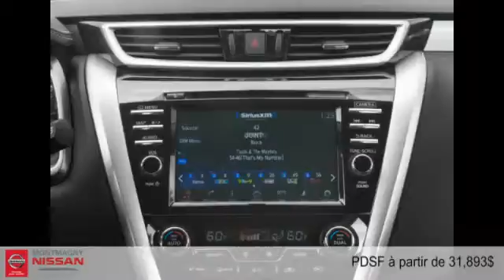Nissan Murano 2015 à Montmagny (Québec) entre Rivière-du-loup et Québec)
Nissan Murano 2015  à Montmagny (Québec) entre Rivière-du-loup et Québec) chez Montmagny Nissan [D2C-1790]